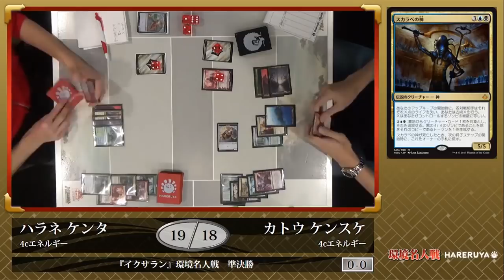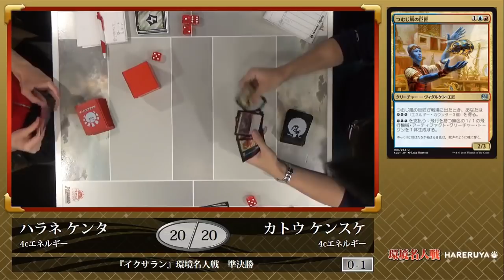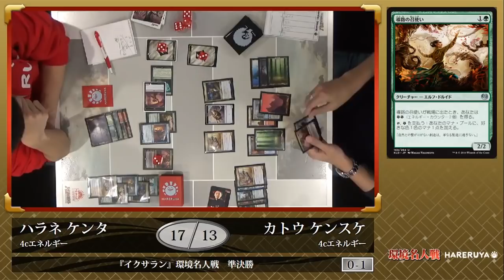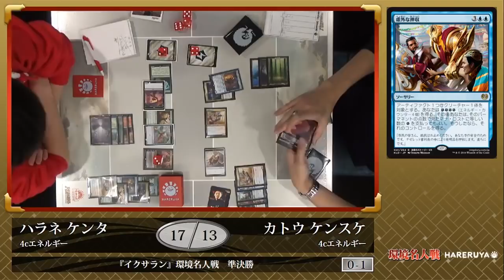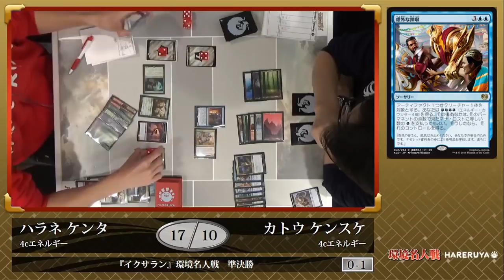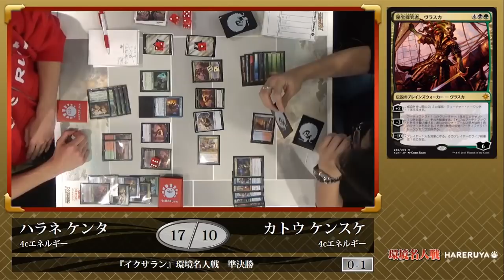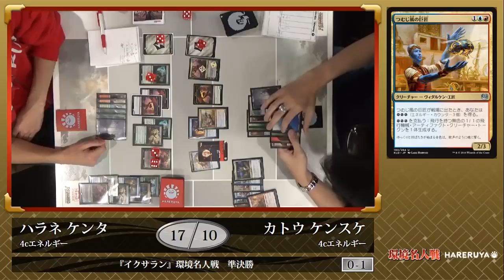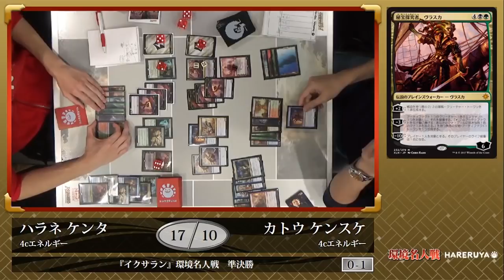【MTG】『イクサラン』 環境名人戦 準決勝 原根 健太 vs. 加藤 健介【晴れる屋】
2018年1月6日(土)、189名のプレイヤーが集い、『イクサラン』環境名人戦が開催となった。

　『イクサランの相克』の全カードリストが発表されて新環境の足音も聞こえる中、大熱戦が繰り広げられている！